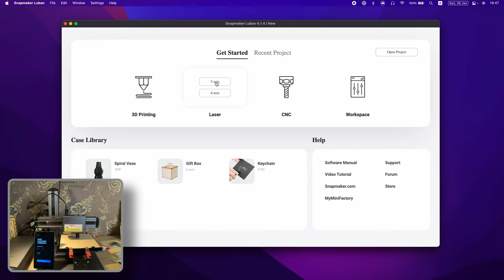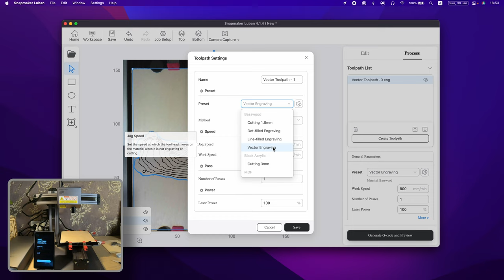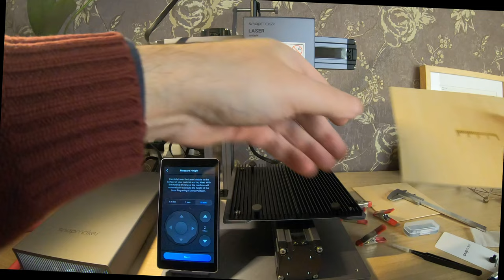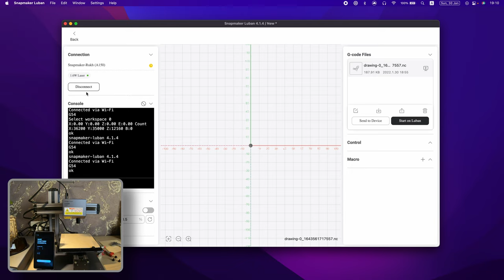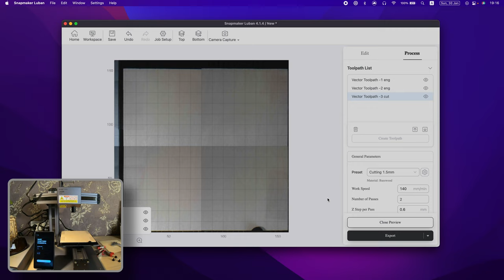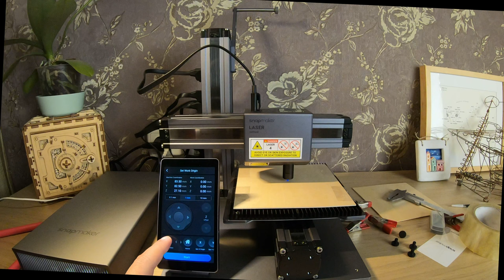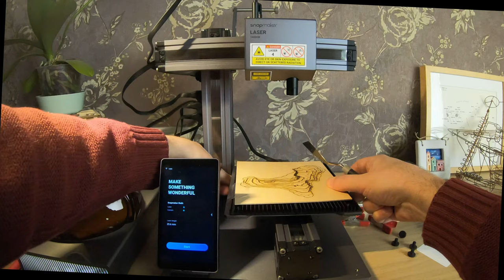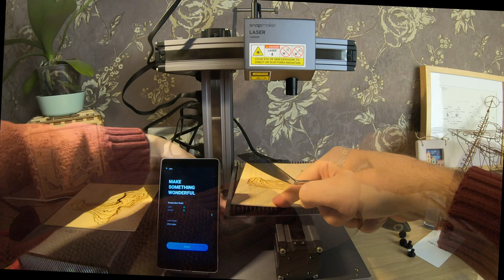Snapmaker 2.0 A150 перша спроба використання лазера 4K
Моя перша в житті спроба щось вирізати за допомогою лазера. Не все пішло так гладко як з 3D-друком. Довелося трохи попотіти.